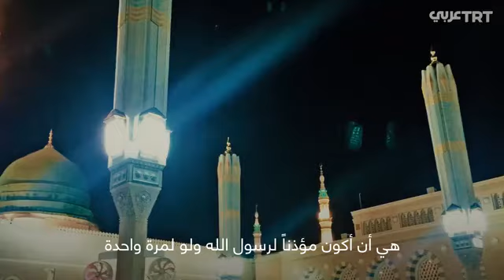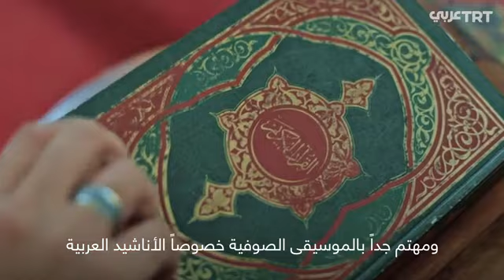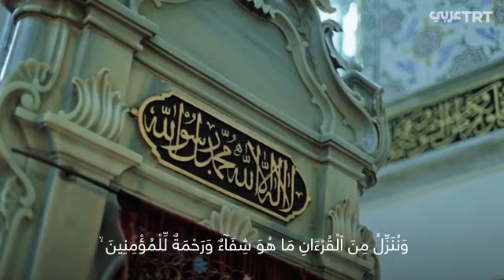Muhsin Kara - TRT Arapça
Geçtiğimiz günlerde Suudi Arabistan’da yapılan yarışma sonrası TRT Arapça’ya verilen özel röportaj.